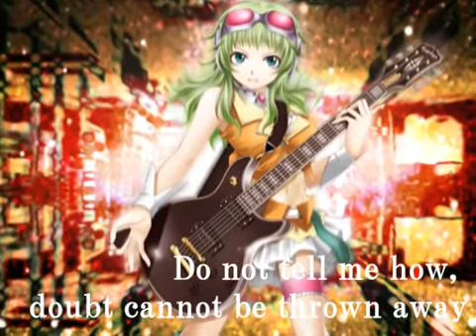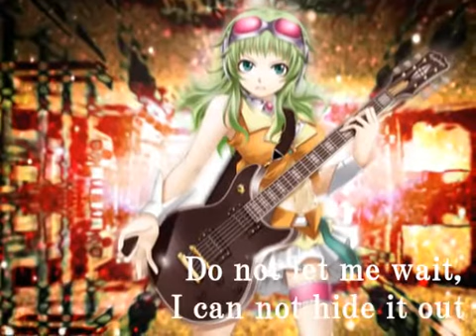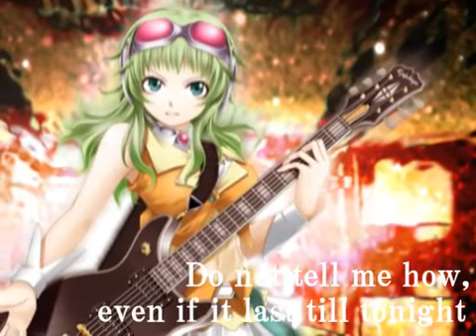【GUMI】Deadline【オリジナル】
Vocals: GUMI メグッポイド [VOCALOID]

Illustration: クロマユ